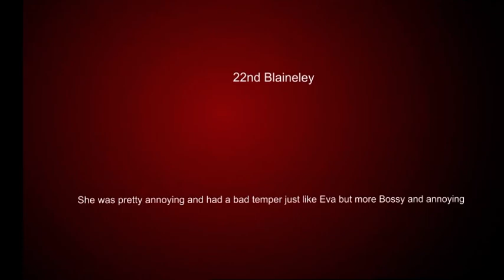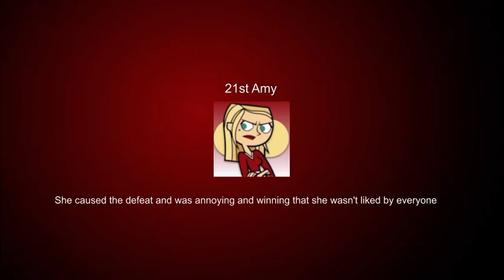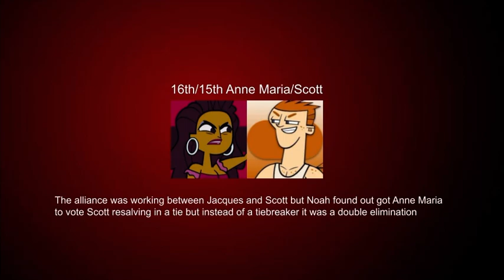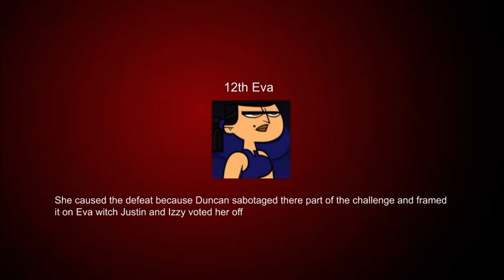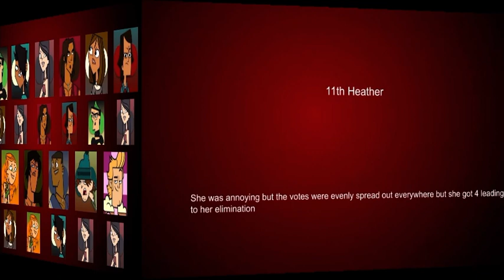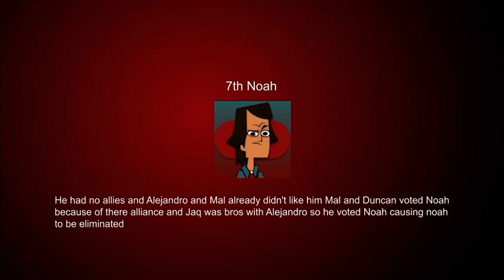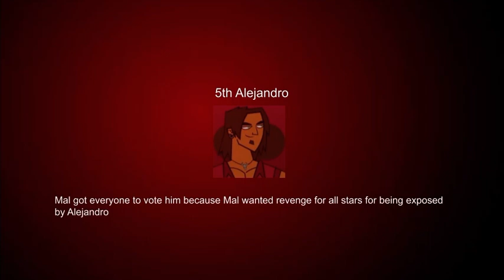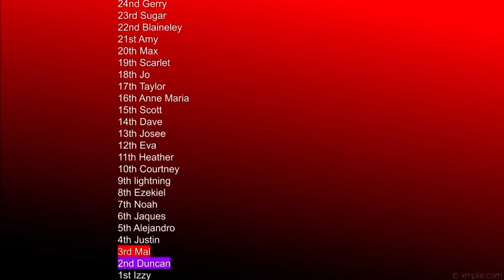Total Drama Villains My Way